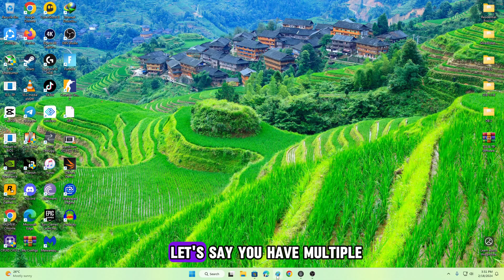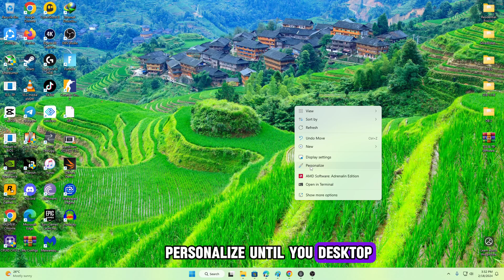How To Fix Show desktop button not working or missing in Taskbar in Windows 11 23H2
Use the show desktop feature to take a quick look at what's on your desktop behind all the open windows. Press and hold (or right-click) any empty space on the taskbar, select Taskbar settings, select Taskbar behaviors, then choose Select the far corner of the taskbar to show the desktop.

Ultimately you can also use Winkey + D to show (preview) the desktop
To peak at the Desktop press and hold WinKey + comma  ,

If none are working there is a FINAL workaround. You can fix it by applying this REG file

Instruction to use the REG file
Download the file (mediafire link provided above)
Right click and show more option then click merge or Double click
When prompted, click/tap on Run, Yes (UAC), Yes, and OK to approve the merge.
You can now delete the downloaded .reg file if you like.